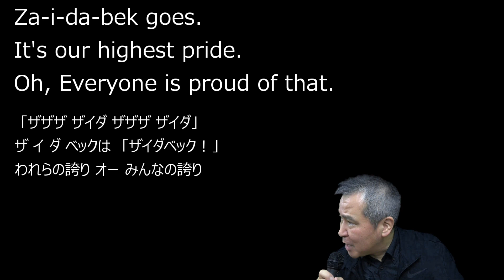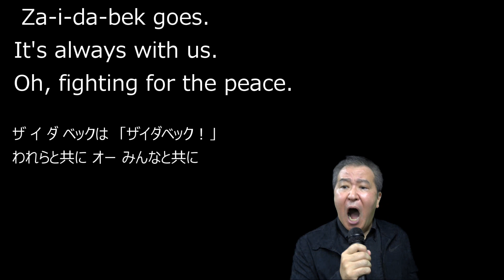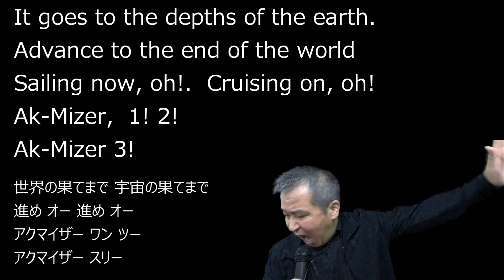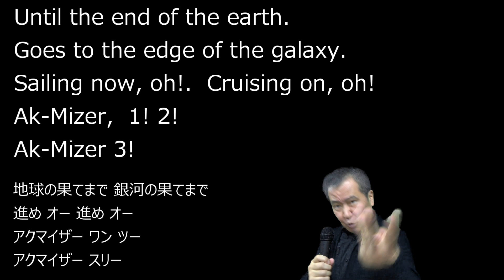「進め！ザイダベック」英語版【歌ってみた】アクマイザー３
Lyrics English translation　by DANN

Za-i-da-bek goes.
It's our highest pride.
Oh, Everyone is proud of that.

Za-i-da-bek goes.
It is our greatest force.
Oh, The power for keeping peace.

Zaida-bek flys.
Going with anger in the sky.
Zaida-bek fights.
Carring everyone's wishes and dreams.

Until the end of this world.
Further to the end of the space.
Sailing now, oh!.  Cruising on, oh!
Ak-Mizer,　1! 2!
Ak-Mizer 3!

Za-i-da-bek goes.
It's our noble oath.
Oh, Everyone swears by it.

Za-i-da-bek goes.
It's always with us.
Oh, fighting for the peace.

Zaidabek flies.
Goin with all one's might.
Zaidabek fights.
Marching as long as its life lasts.

It goes to the depths of the earth.
Advance to the end of this world

Ak-Mizer,　1! 2!
Ak-Mizer 3!

Za-i-da-bek goes.
Goes over the rough seas.
Oh, Beyond the great whirlpool.

Za-i-da-bek goes.
It goes through the blizzard.
Oh, Break through the great storm.

Zaidabek flies.
It's heading for tomorrow
Zaidabek fights.
Going on in search of great hopes.

Until the end of the earth.
It's sailing now. Cruising on.
Goes to the edge of the galaxy.
Ak-Mizer,　1! 2!
Ak-Mizer 3!